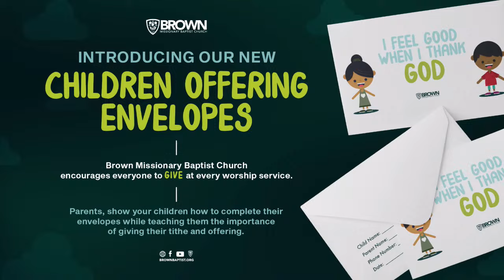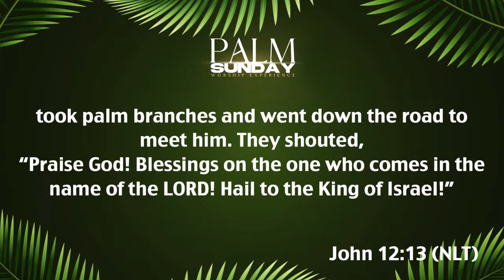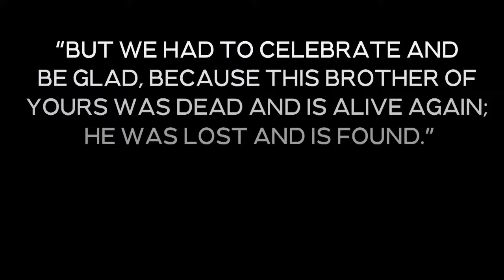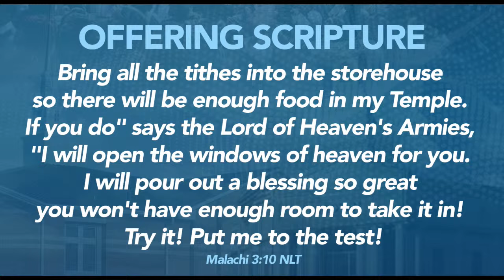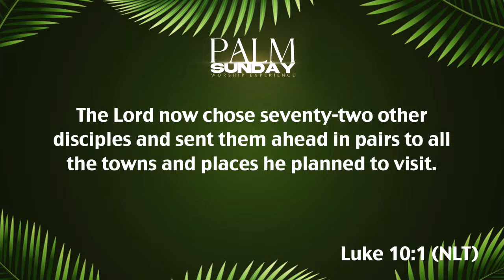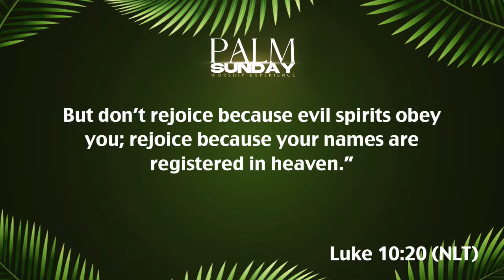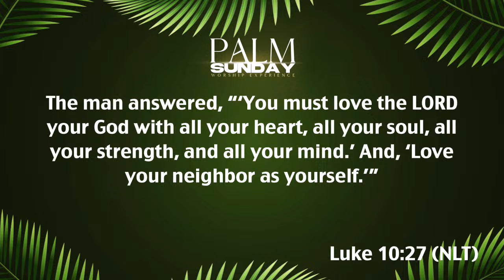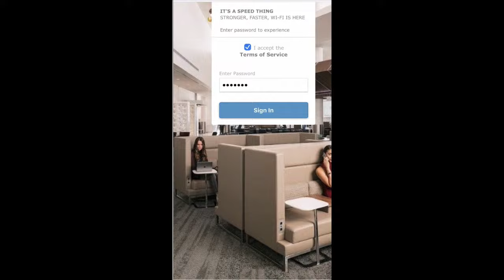I Accept The Terms of Service | 8am Worship Experience | Pastor Bartholomew Orr